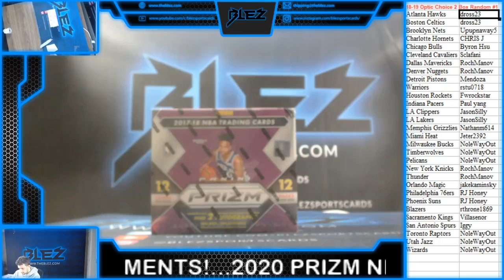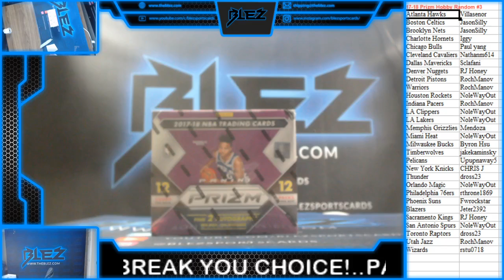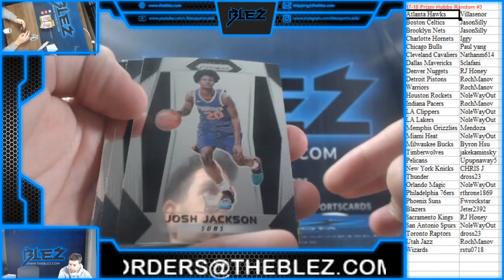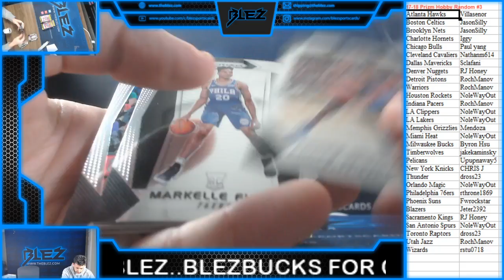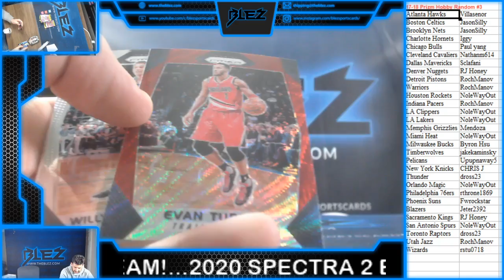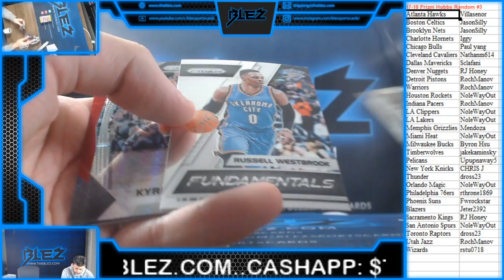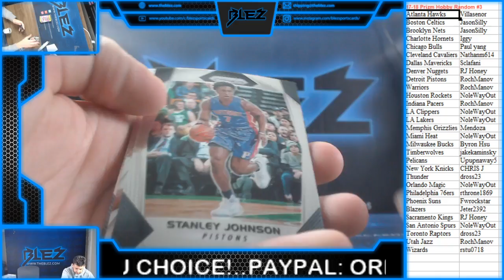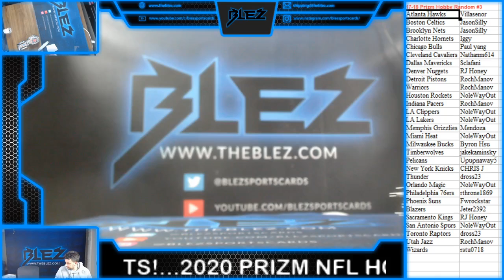17 18 Prizm Hobby Basketball Random Box #3